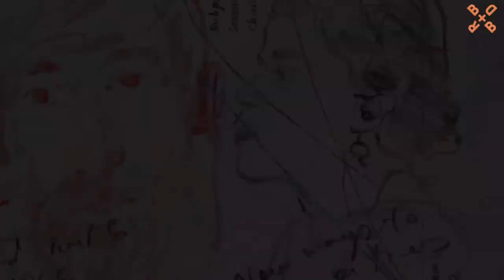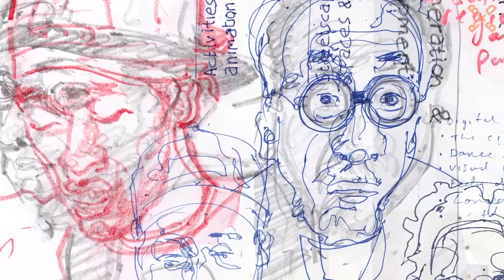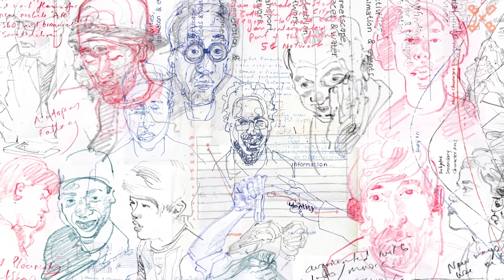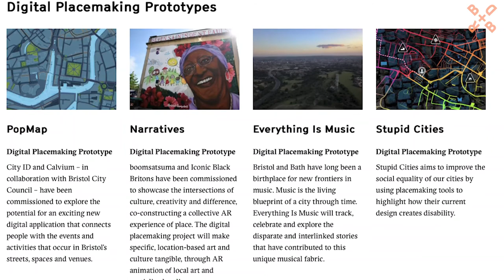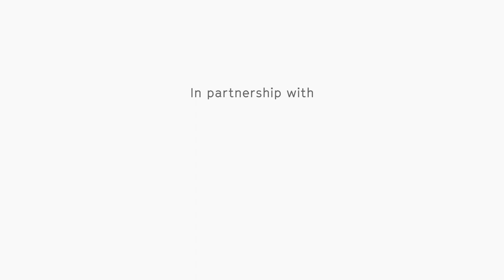DIGITAL PLACEMAKING - WHAT NEXT? | Bristol+Bath Creative R+D | Watershed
Reframing Digital Placemaking - A conversation between the Bristol+Bath Creative R+D Fellows and Programme Director, Professor Jon Dovey, reflecting on the ideas,  currents and key themes to emerge from their work exploring the relationship between physical and digital places. Illustrations by Gary Embury. 6/6

What changes should we aspire to in future conversations about Digital Placemaking? How can we influence those conversations and emergent outcomes and the future of technological design? What new metrics and methodologies do we need going forward?